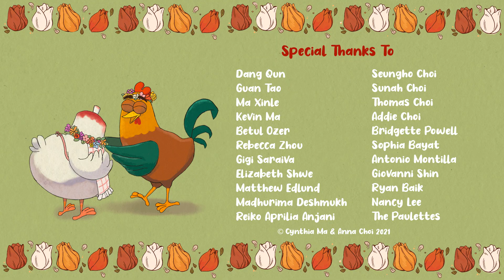Headless Over Heels - Award Winning Animated Short Film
An animated short film about a rooster who has to overcome the shocking new appearance of his beloved wife. Will love be able to triumph over the many obstacles that come their way?

Created by: Anna Choi & Cynthia Ma

Sound Design by: Dako Puac & Micun Jaukovic
Lawson: Matthew Hurst
Penelope: Karyn O'Bryant

©Cynthia Ma & Anna Choi 2021